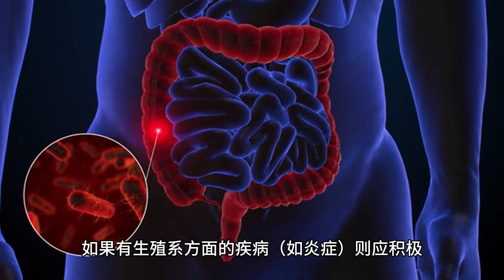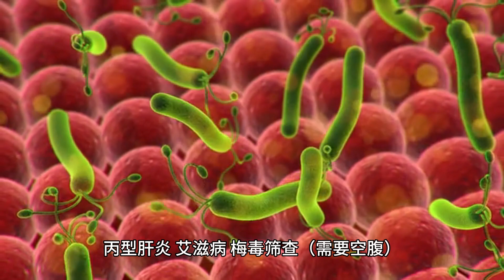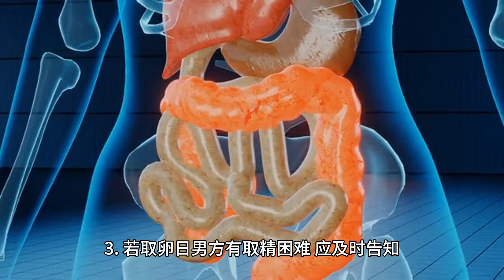禧孕说：为美国吉尔吉斯坦试管婴儿做准备时，男性需要注意些什么？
禧孕告诉你，说起做“美国吉尔吉斯坦试管婴儿”，很多人都认为女方好好准备就行了，男方取出精液来就行了。如果您真把这个过程想的这么简单，那就大错特错了。确实，做美国吉尔吉斯坦试管时女方到医院就诊的次数远远多于男方。而男方呢？貌似建完档案后就只等着女方取卵那一天了。其实，在这一两个月等待女方治疗的时间里，男同胞们并不是无事可做，也需要好好准备。